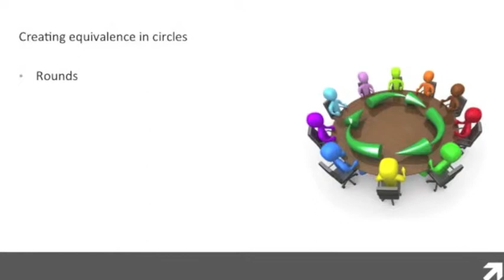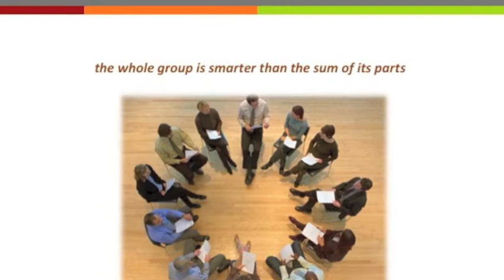Self-organizing Circles: the basis of Dynamic Governance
This clip from our Introduction to Dynamic Governance Videos illustrates how these methods and tools create the conditions for self-organizing to occur.

In self-organizing systems an elegant coordination emerges out of the interactions between individuals each following a few simple rules of engagement.  The whole becomes greater than the sum of its parts.